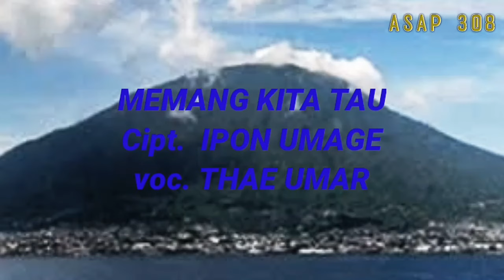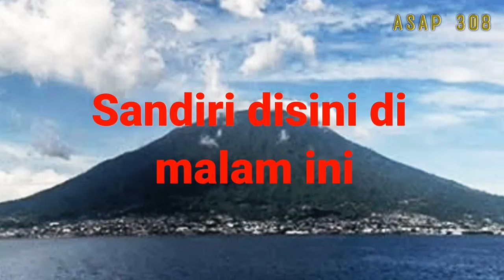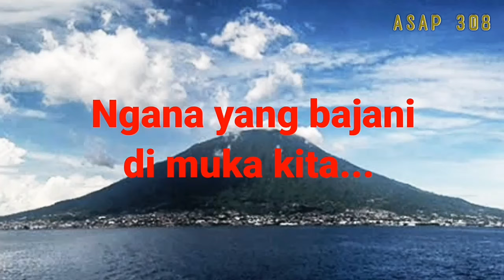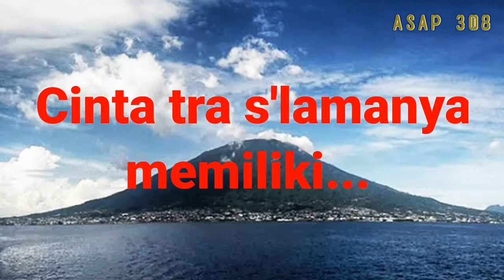KARAOKE - MEMANG KITA TAU - THAE UMAR [] LAGU DAERAH MALUKU UTARA [] ASAP 308 MUSIC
Jangan lupa juga untuk menekan tombol lonceng untuk mendapatkan pemberitahuan video terbaru dari chanel ini..terimakasih..Gbu